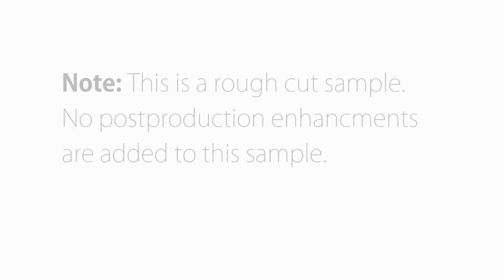Meron Tesfaye + Dn. Dawit Fantaye Ethiopian Wedding Reception Part 3: Entrance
The wedding reception of Meron Tesfaye and Dn. Dawit Fantaye
September 18/2016